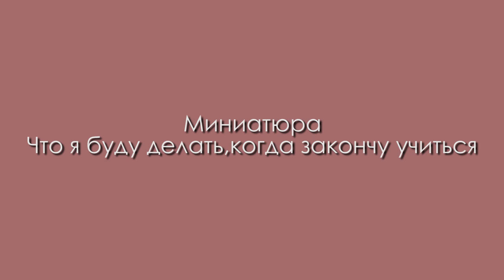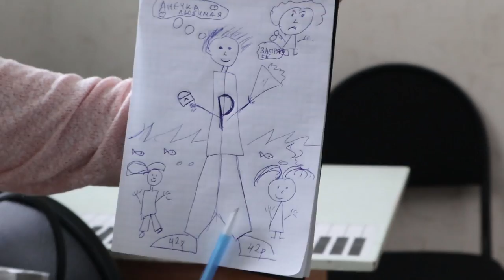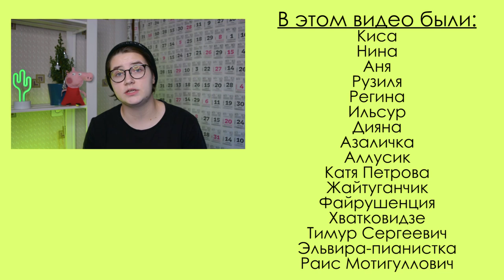Что мешает НАСТИ ИВЛЕЕВОЙ выучить английский?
Ура! Очередные моменты жизни.учеба. Сегодня вас ждет много игры на музыкальных инструментах, а еще узнаем, что же мешает Насти Ивлеевой выучить английский.
⬇️ РАЗВЕРНИ ПОЛНОСТЬЮ  ⬇️
⭐ПОДДЕРЖИ МОИ СТАРАНИЯ⭐

🎧Музыка из видео:
Non_Piu_Andrai

❓FAQ
📸 АППАРАТУРА :

Ты супер!